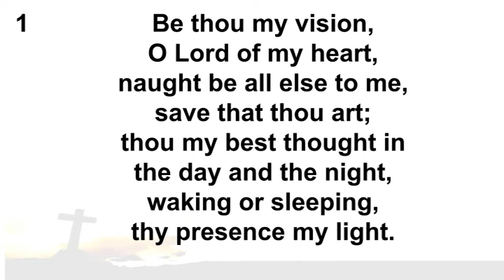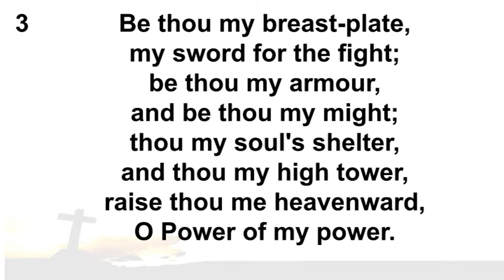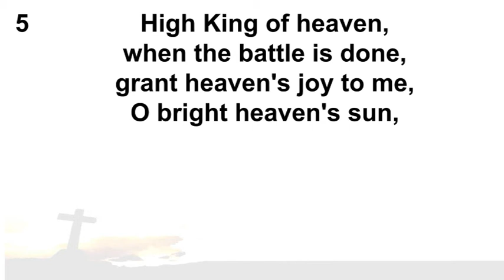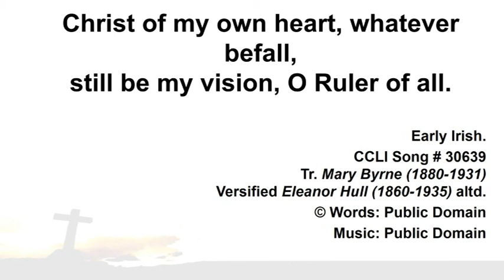CH 643 'Be thou my vision'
CHURCH HYMNAL No. 643 'Be thou my vision'

Early Irish.
CCLI Song # 30639
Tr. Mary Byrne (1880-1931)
Versified Eleanor Hull (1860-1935) altd.

(Recorded during a Service @ Holy Trinity Church, Dromore on 15th October 2017)